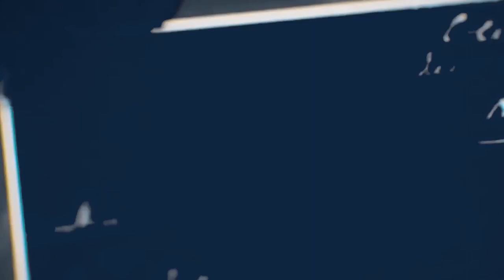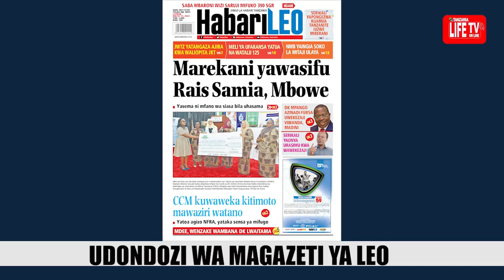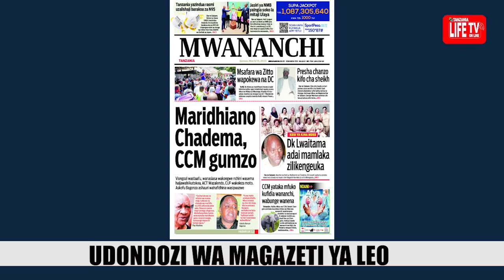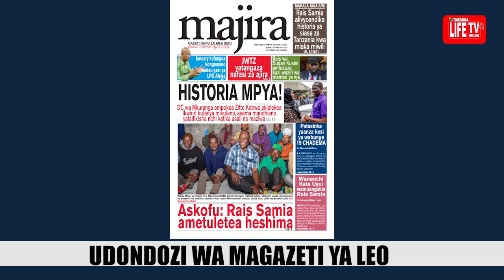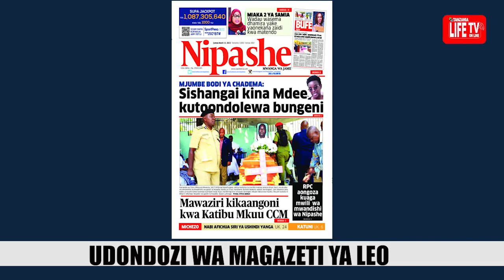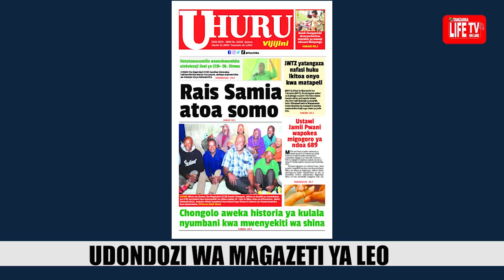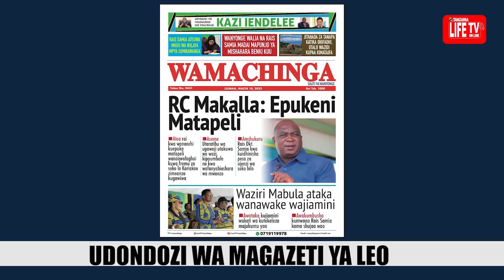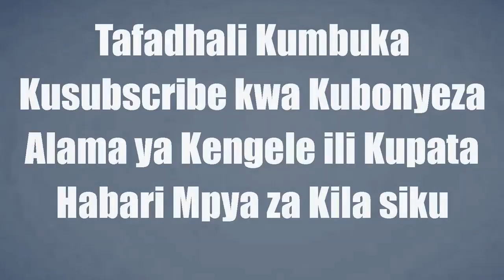MAGAZETI YA LEO 10/03/23, CCM KUWAWEKA KITIMOTO MAWAZIRI 5, SIMBA ,YANGA TUTAPENYA HIVI ROBO FAINALI